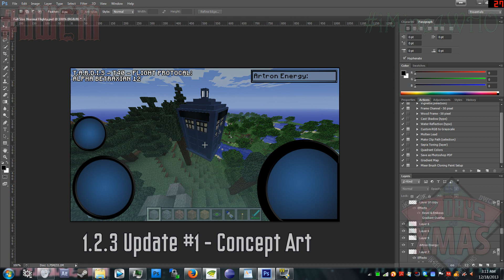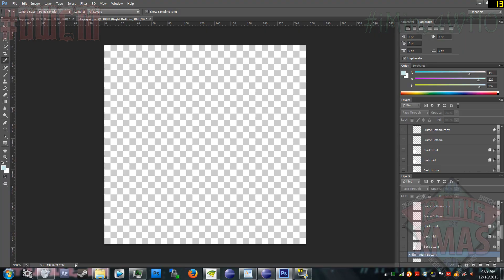Day #6 - Evolution of the TARDIS Flight GUI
It's the 6th Day of Christmas in Relative Dimensions and today I show you the developmental evolution of the TARDIS Flight GUI